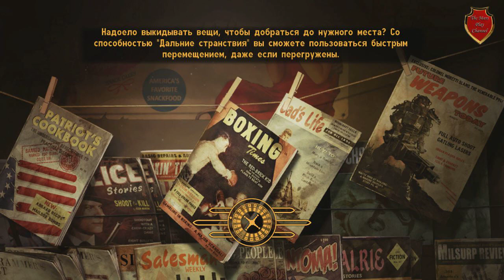Fallout New Vegas # 16 Вегас вечный город